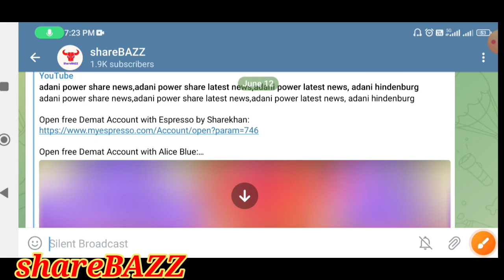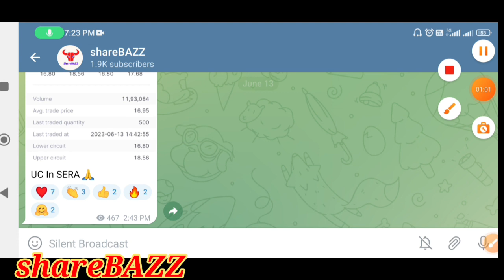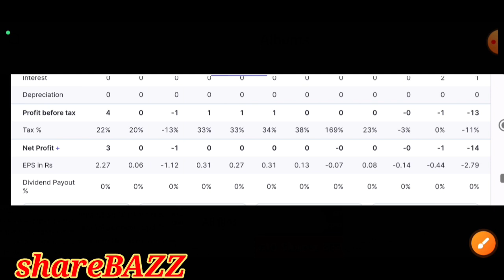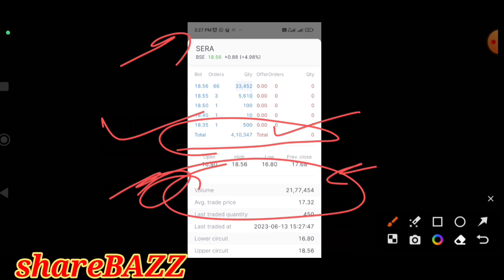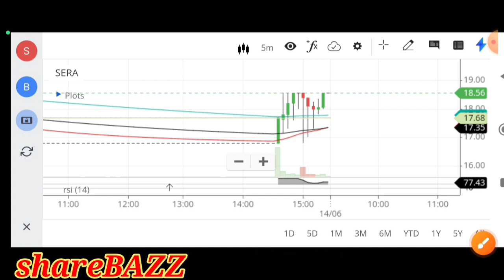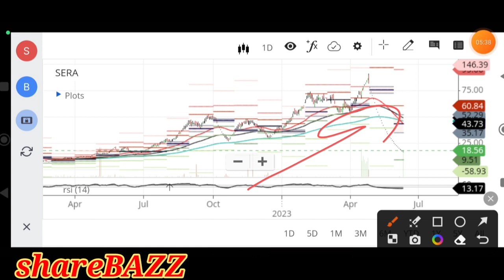sera investment share latest news,sera investment share latest news,axita cotton ltd latest news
Video description :
In this video we will discuss the q4 numbers, fundamentals, news , support , resistance , target , pros and cons of the SeraInvestment